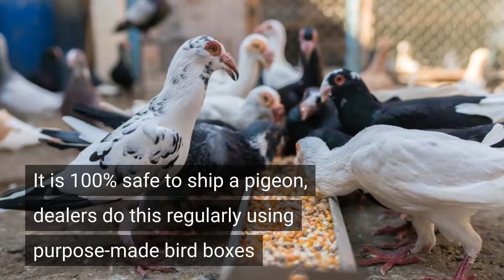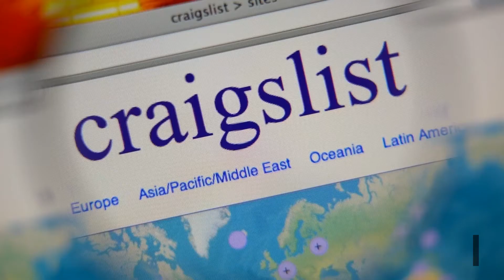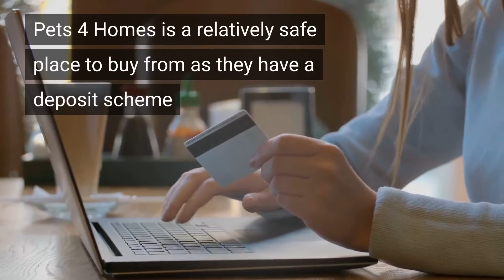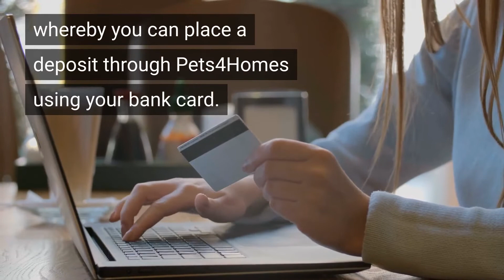Where To Buy Pigeons